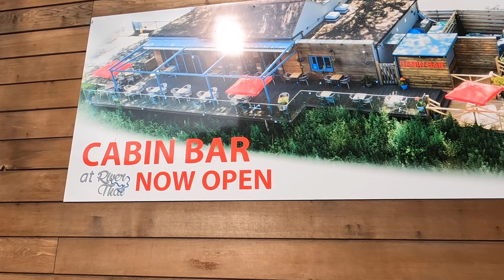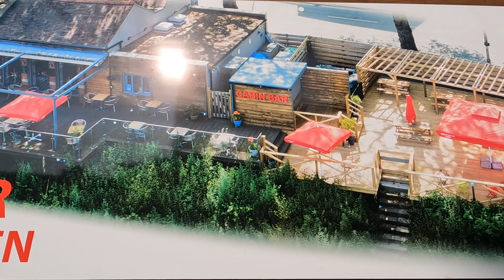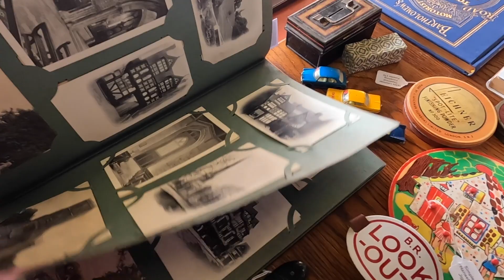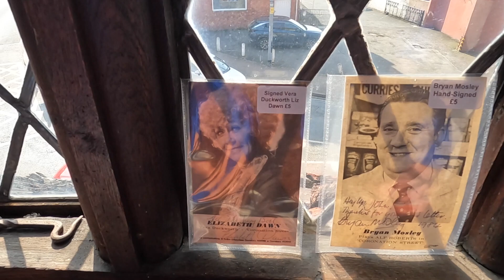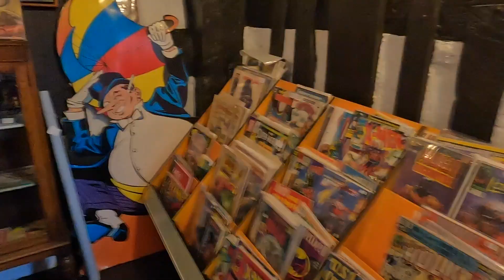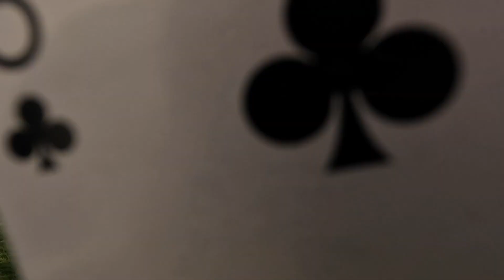Its all MAGIC Meeting New Friends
Today we continue with our town tour of Shrewsbury before we get home and meet new friends on the campsite and Dan gets his Magic hands on.